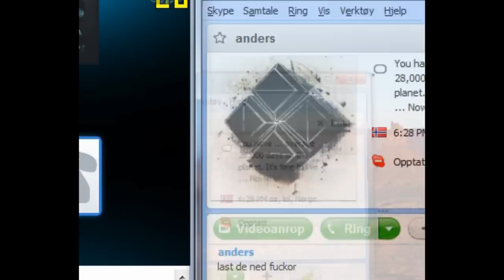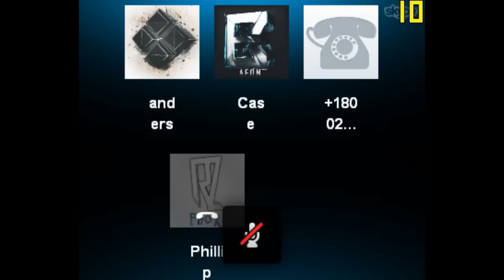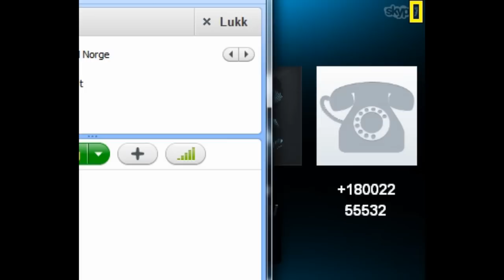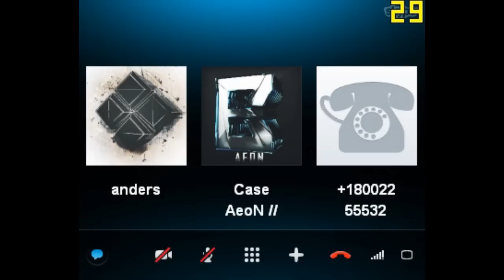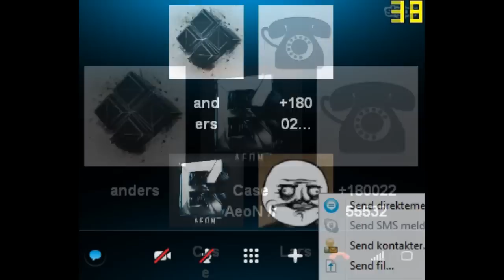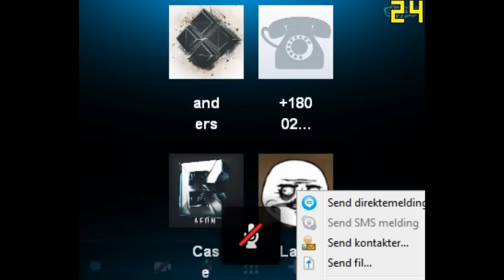Kfc Customer Service Prank Call #1